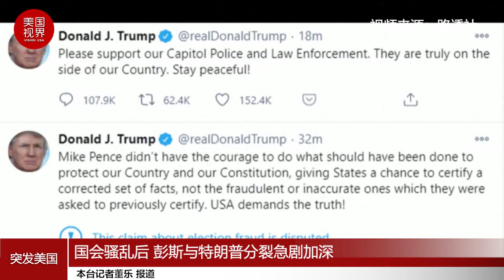国会骚乱后 彭斯与特朗普分裂急剧加深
两名知情人士对美国有线电视新闻网表示，在过去24小时内，总统特朗普和副总统彭斯之间的分裂急剧加深。特朗普对彭斯感到愤怒，彭斯则因为特朗普的行为感到失望和难过。